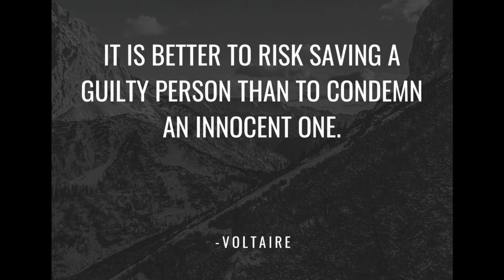30-day challenge to speak more honorably - Day 11: Don’t assume bad intent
Day 11 of 30 days of practices you can do to move towards speaking more honorably.

Transcript:
When we get annoyed with someone, we often assume they had bad intent in the thing they did. When you find yourself assuming that someone had bad intent, try to think up a better possible intent they may have had. This might be a good exercise to practice while driving – if someone cuts you off, you may instinctively assume they were being selfish or disrespectful, but you could also consider that maybe they had a pregnant woman in the back seat and were rushing to get her to the hospital. And for bonus points, once you’ve assumed “better” intents, you could try to accept the parts of yourself that sometimes have “bad” intents like being selfish and disrespectful. That doesn’t mean just go around being selfish and disrespectful, it means accepting that you’ve been like that before, it doesn’t make you a bad person, and you don’t need to punish it out of yourself, you can just not choose it as the way you want to be.

This video was made using iMovie and GarageBand.